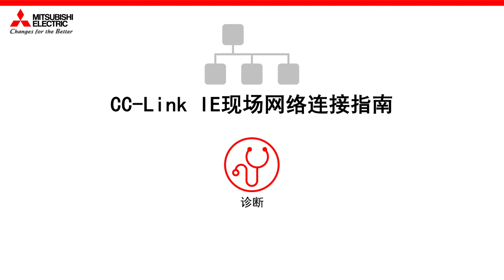CC-Link IE现场网络连接指南